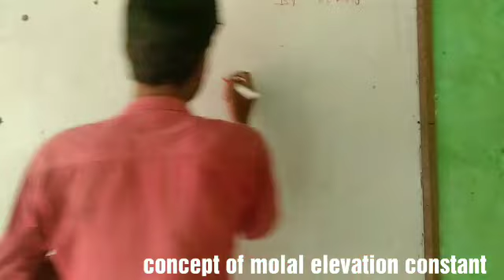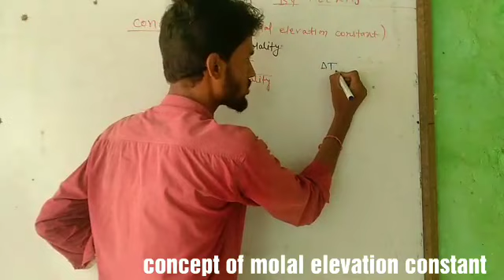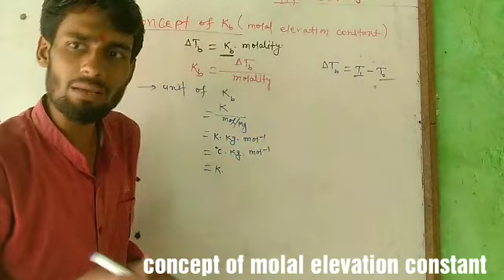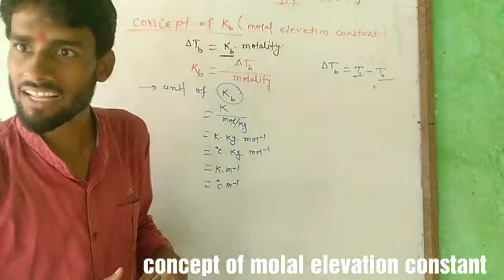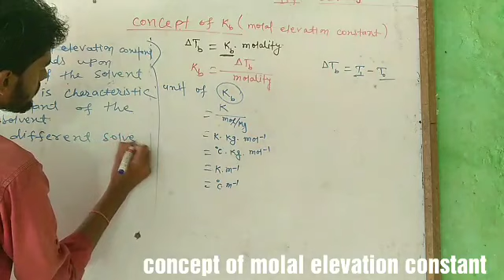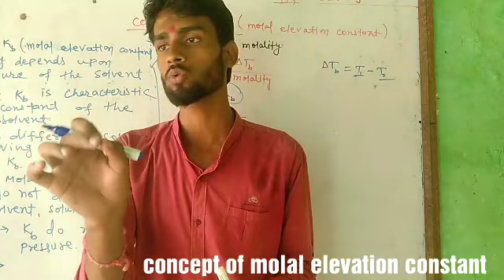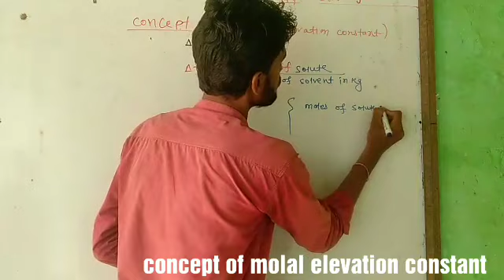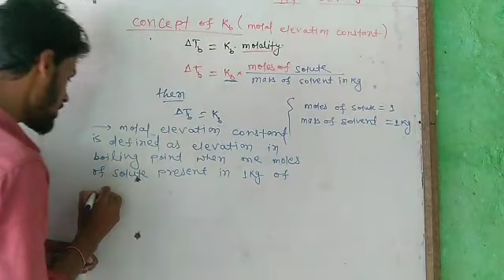CONCEPT OF MOLAL ELEVATION CONCEPTS// SOLUTION//LEC-30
MARGDARSHAN CHEMISTRY CLASSES. BY-NEERAJ KUMAR. ADD-BHATIYARI SARAI. DARBHANGA (BIHAR)